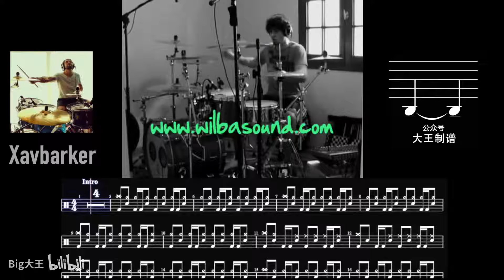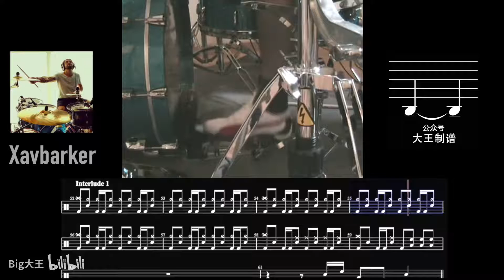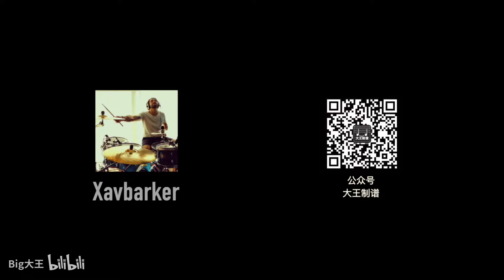Life Of A Salesman YellowCard Cover By Xavbarker - BigW Drum Transcription 鼓谱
Drum trasncriber: Wzl - dwgp
Drummer：Xavbarker
Or WeChat : wangzl-best